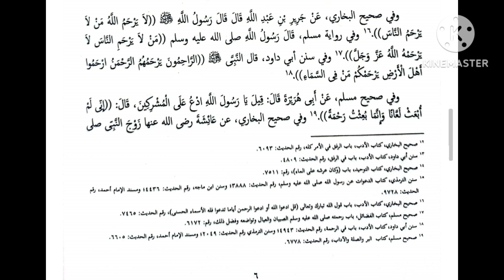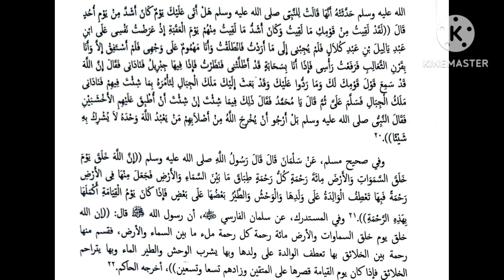Ngaji Kitab Nabiyyurrohmah Part 6 Harapan Nabi Pada Kaum yang Durhaka